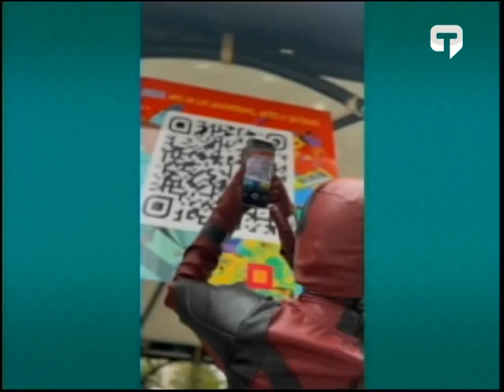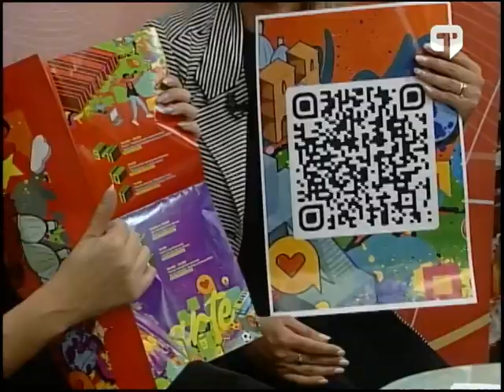Agenda Agosto Vibra por el mes de las juventudes, artes y culturas